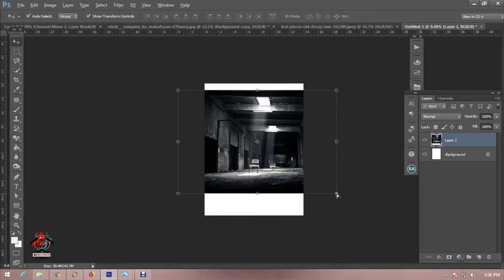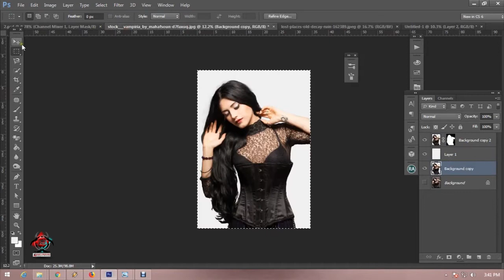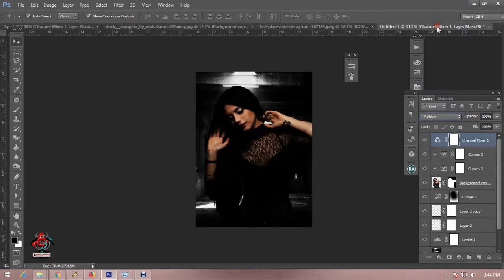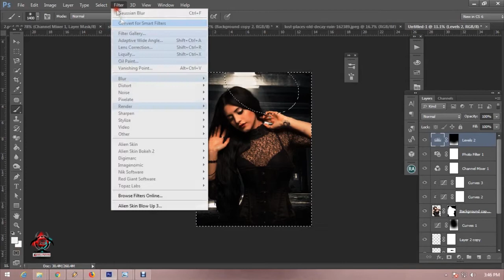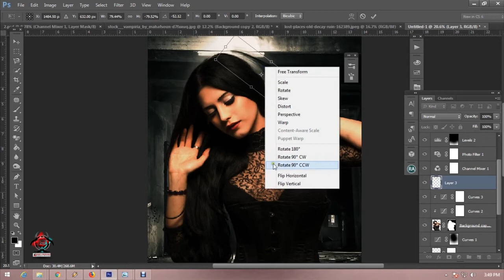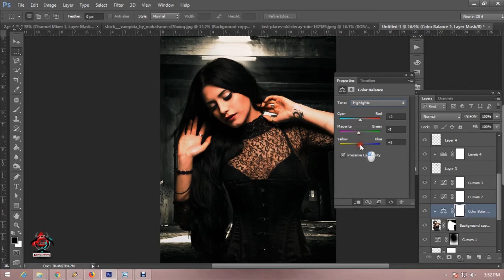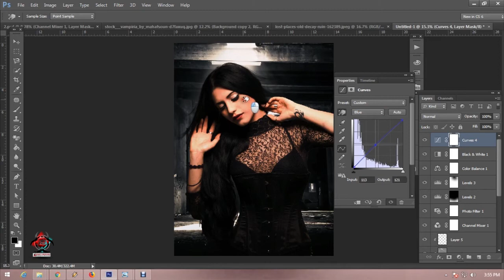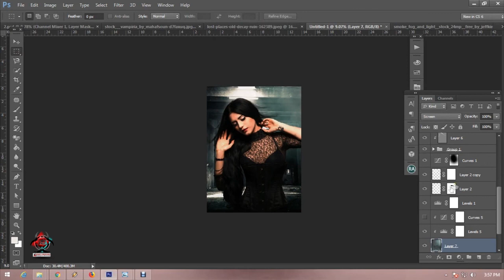Beautiful Girl Photo Retouch And Backround Manipulation in Photoshop || 2018